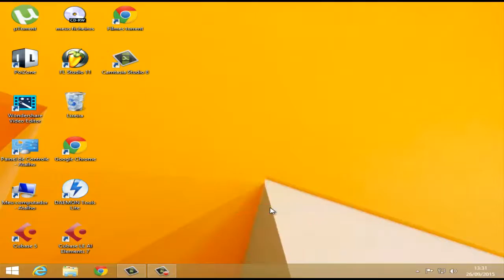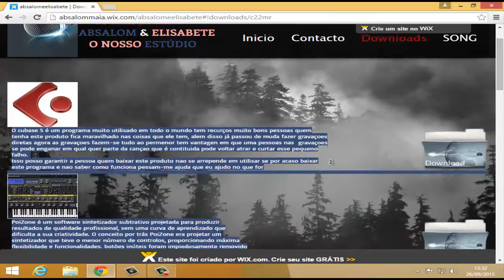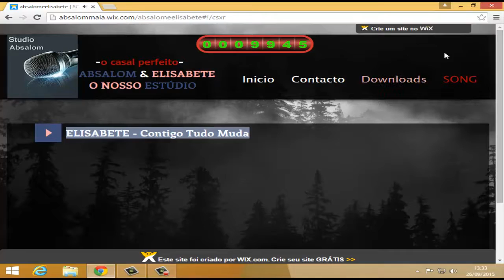Absalom Cigano - (meu novo site autoalizado)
Nova informação de absalom dias maia apresenta seu novo site já esta autoalizado